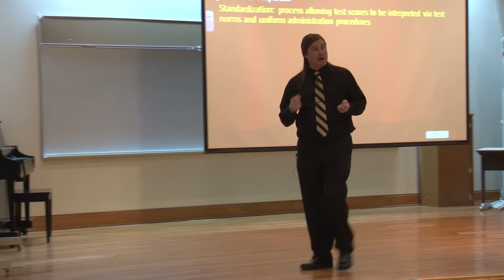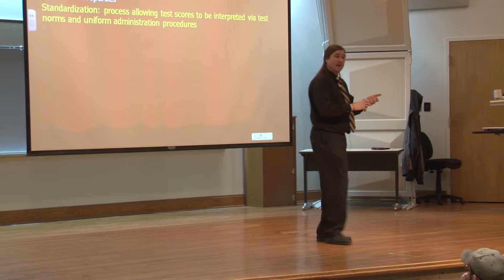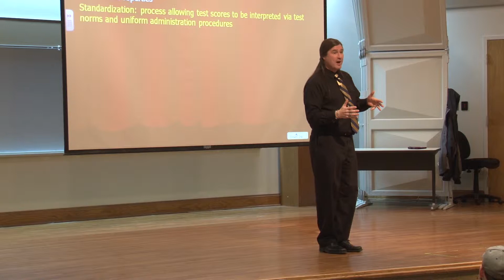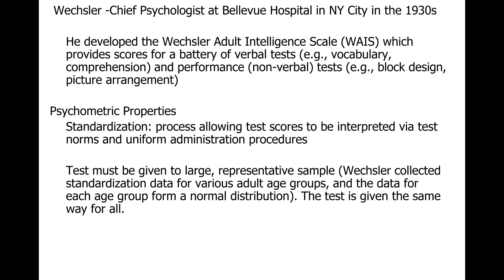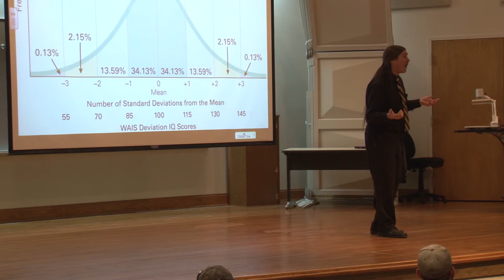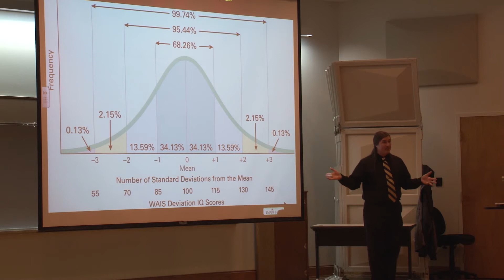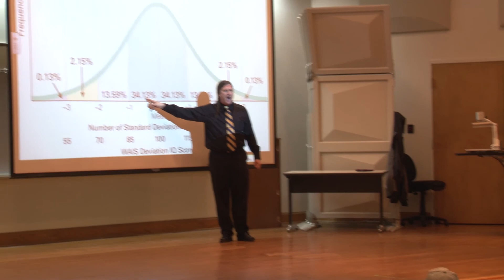Thinking and Intelligence: Intelligence Testing Part II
Module 3 - Thinking & Intelligence: Intelligence Testing (Part II --Standardization & Norms)